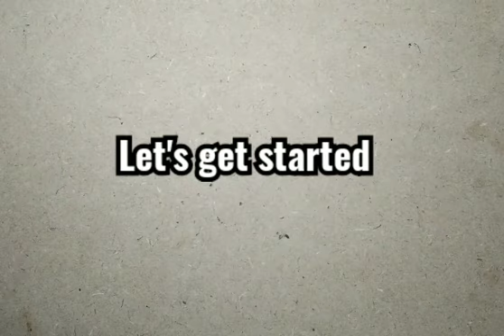วาดภาพระบายสีลิงน้อย,ฝึกวาดภาพ, how to draw for kids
วาดการ์ตูนง่ายๆ,สอนวาดการ์ตูน,สอนวาดรูปลิง,How to draw for kids